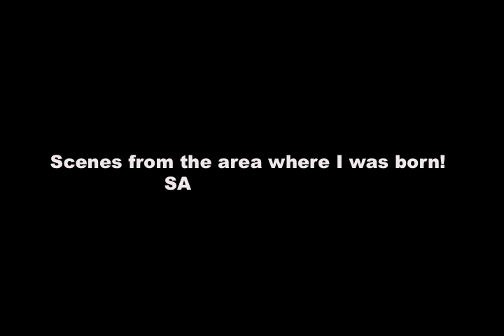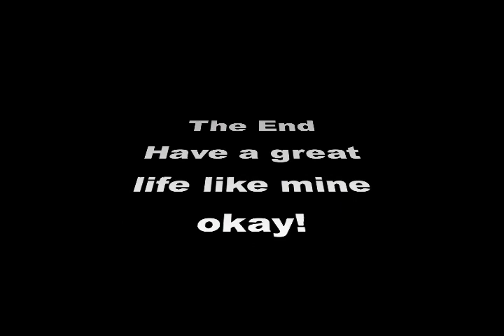peawanuck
sam hunter polar bear guide peawanuck